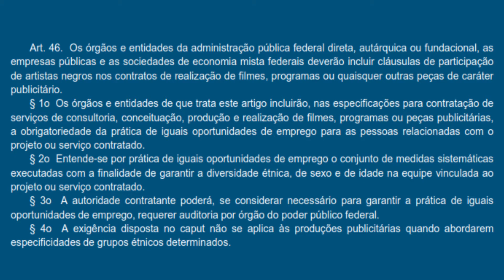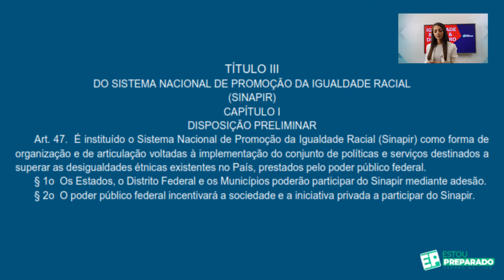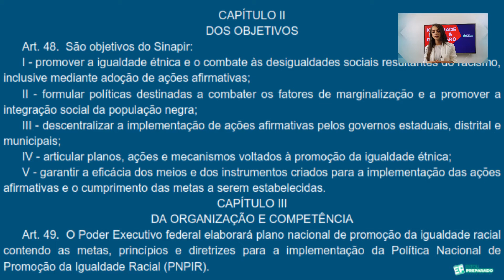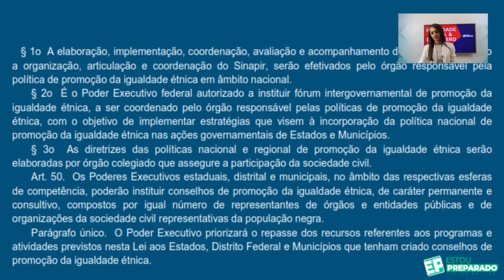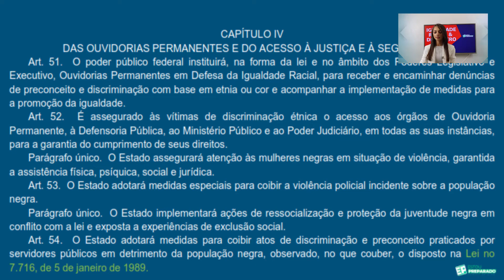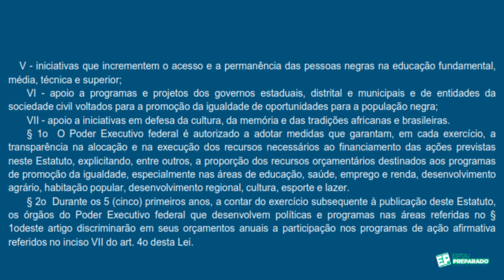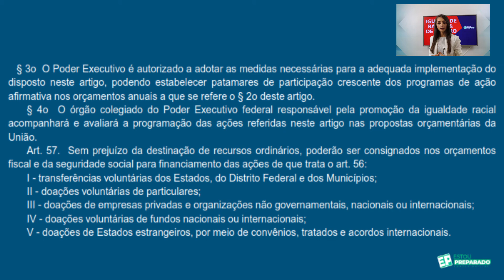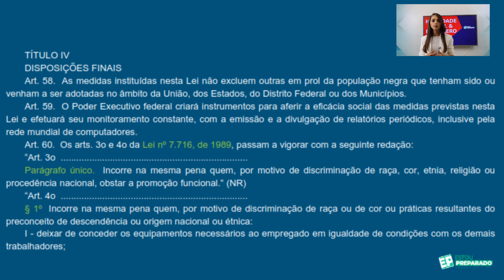COMPROMISSO: ESTATUTO DA IGUALDADE RACIAL (LEI Nº 12.288/2010): MISSÃO-AULA 4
AULA ESTATUTO DA IGUALDADE RACIAL: MISSÃO 4